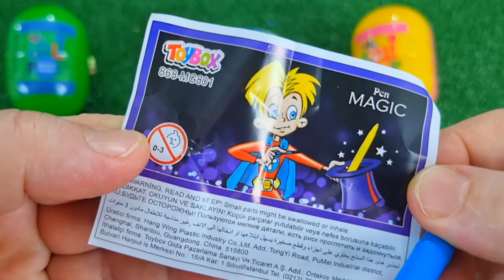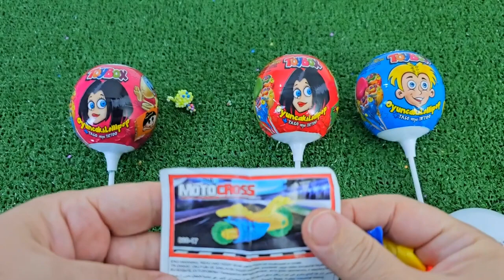Rainbow Satisfying Video _ DIY How To Make Lollipop Candy Paw Patrol Fruits Cutting ASMR